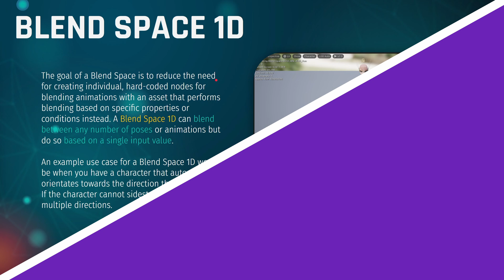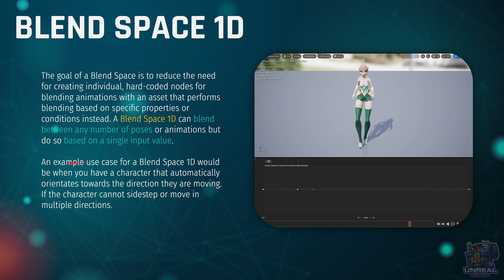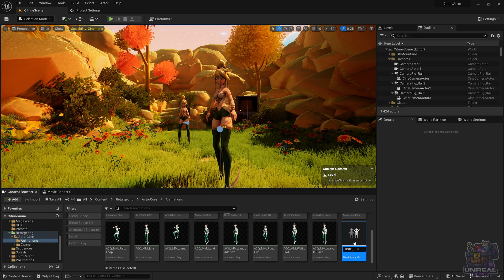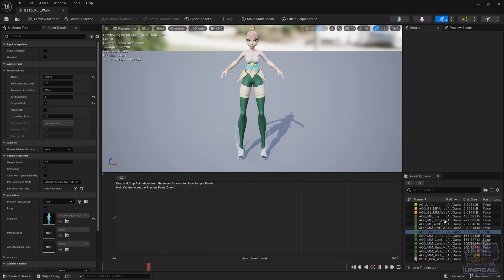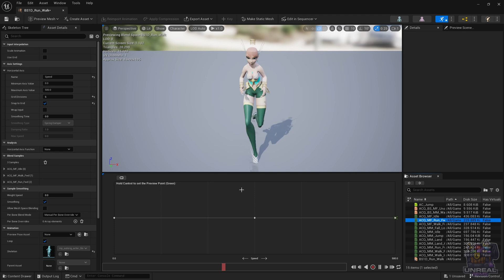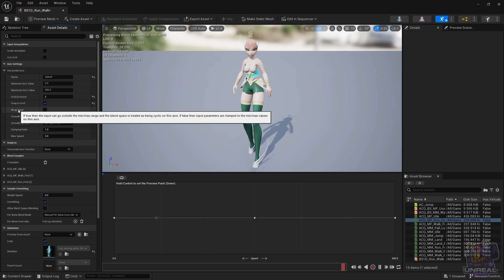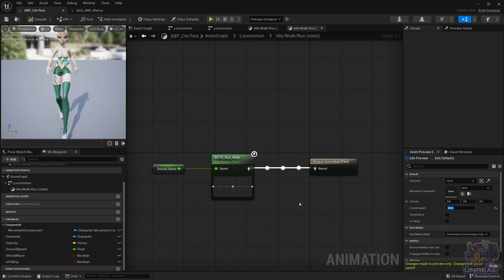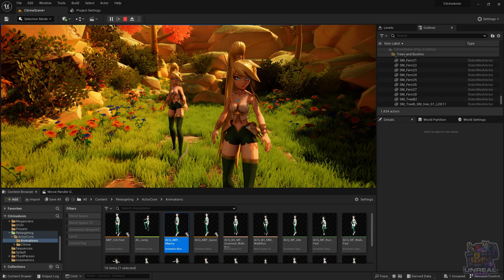🎬 Blend Space 1D in Unreal Engine 🎮 | Create Smooth and Natural Character Animations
Let's take a look at Blend Space 1D in Unreal Engine! In this comprehensive tutorial, we'll explore how to use Blend Space 1D to seamlessly blend animations based on a single-axis input.

🚀 What You'll Learn:
✅ Introduction to Blend Space 1D: Understand the concept of Blend Spaces and how Blend Space 1D specifically works to create fluid animation transitions.

✅ Setting Up Blend Space 1D: Learn how to set up and configure Blend Space 1D to accommodate different animations based on a single input, such as speed, direction, or any other parameter.

✅ Animating Character Locomotion: Dive into the process of animating character locomotion, including walking, running, and other movements, using Blend Space 1D to achieve realistic animations.

✅ Best Practices and Tips: Get valuable insights into best practices and tips for optimizing Blend Space 1D setups and improving the overall animation quality.

This tutorial is designed for beginners and intermediate users who have some familiarity with Unreal Engine but want to delve deeper into character animation. No prior animation experience is required; we'll cover everything from the basics to advanced techniques!

🔧 Software Used:
In this tutorial, we'll exclusively use Unreal Engine 5, so make sure you have the latest version installed on your computer.

⏰ Time Stamps:
00:00 - Intro
00:20 - Overview
01:13 - Creation
02:07 - Editor
05:01 - Tips
06:26 - Usage
07:55 - Final Result
08:27 - Outro